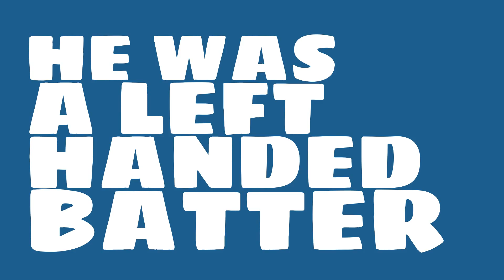What was Heinie Manush's batting average in 1926?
Watch this video to learn all about Heinie Manush's single season batting average in 1926